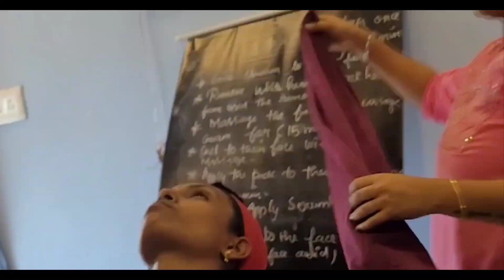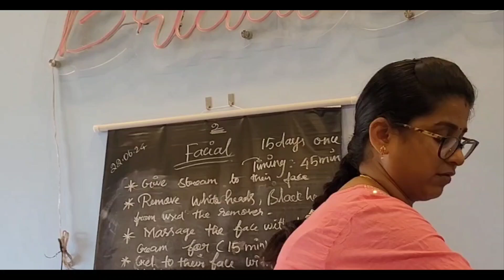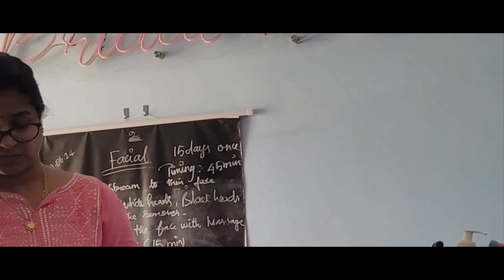Facial class yesterday 22.06.2024